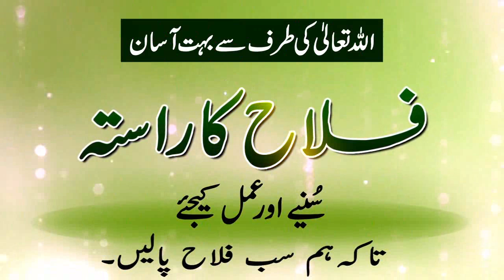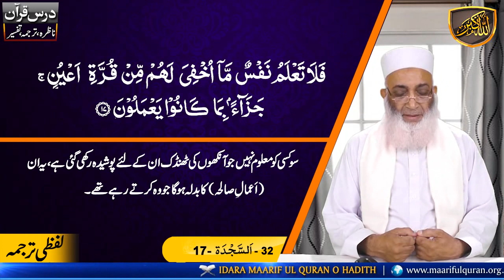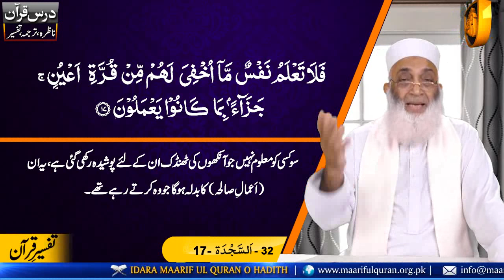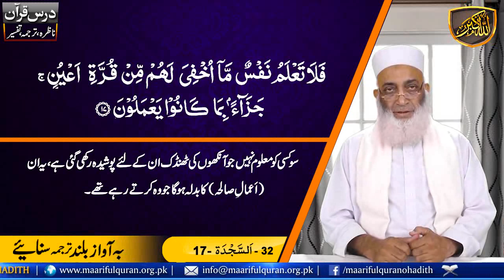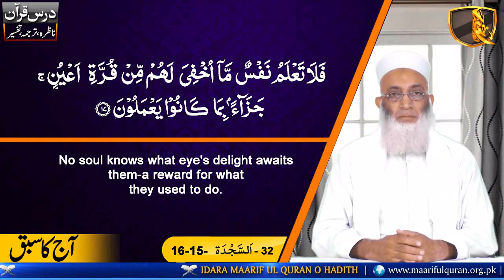Islamic Lecture In Urdu Nazra Dars No 1151 (Surah As-Sajda Ayat 17) درس ناظرہ سورة السَّجدَة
Dars-e-Nazra  (Surah As-Sajda Ayat 17)